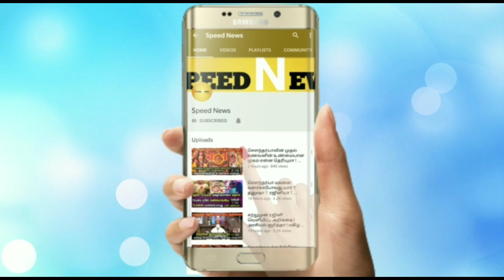தீபம் ஏற்றினால் சாபம் நீங்குமா ? தீபம் ஏற்றுவதற்க்கு பின் இப்படி ஒரு ரகசியமா ?என்ன என்று தெரியுமா ?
தீபம் ஏற்றினால் சாபம் நீங்குமா ? தீபம் ஏற்றுவதற்க்கு பின் இப்படி ஒரு ரகசியமா ? அப்படின இதை மறக்காம செய்ய வேண்டும் !